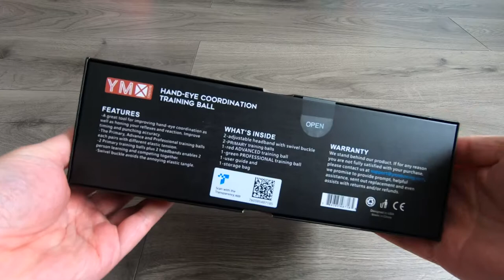Unboxing a YMX BOXING Ultimate Reflex Ball Set.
Unboxing a YMX BOXING Ultimate Reflex Ball Set - 4 React Reflex Ball Plus 2 Adjustable Headband, Great for Reflex, Timing, Accuracy, Focus and Hand Eye Coordination Training for Boxing, MMA and Krav Mega.
Bought from Amazon, UK £13.89.

A simple video with some music and not much else.

Also please check out me other stuff that I'm doing...cooking, gaming, fitness, art and random stuff in the Wongy: STUDIO playlist.